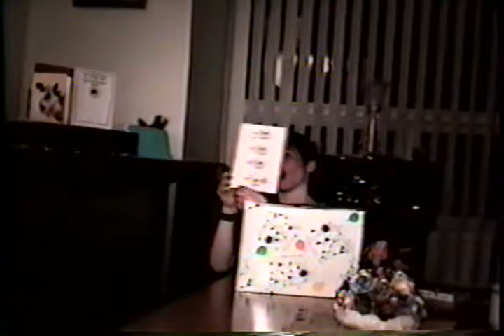1997 Bryan's Birthday